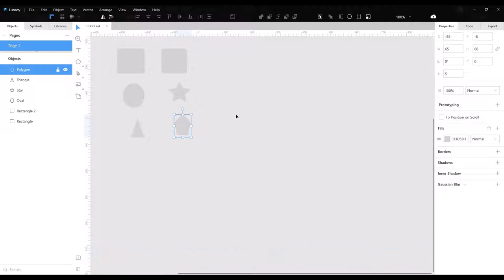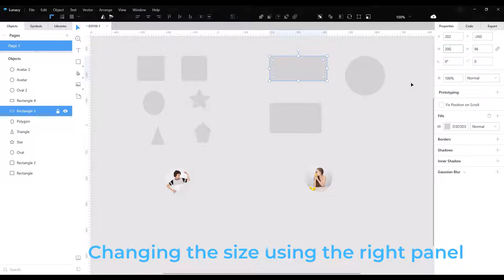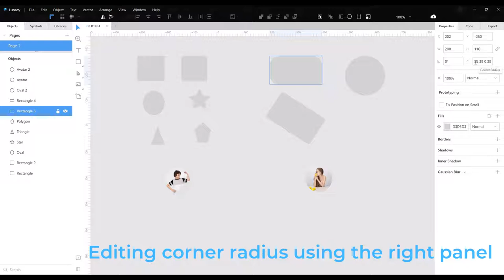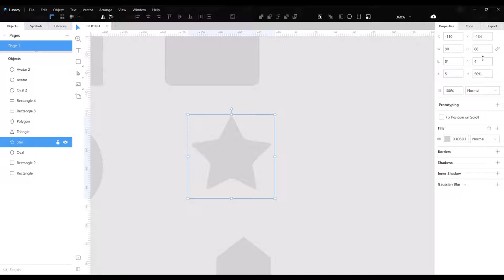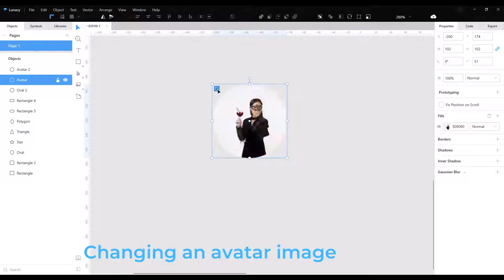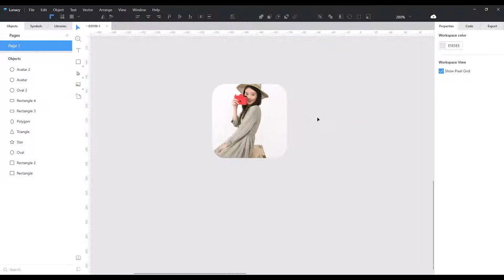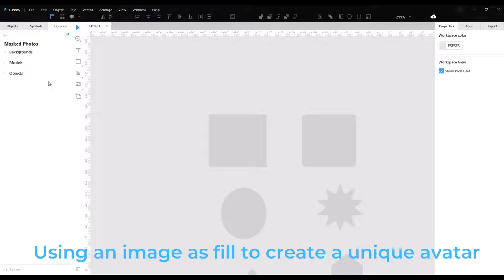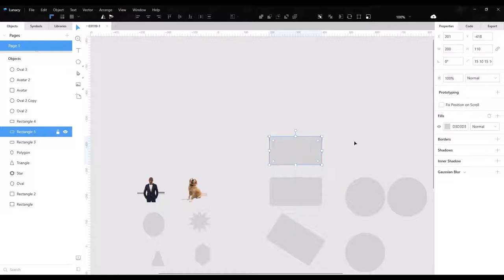Avatars and Shapes in Lunacy 4.5+ (for the beginners firstly)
This video will help you to know more about using Shapes and Avatar tools in Lunacy:
1. Adding shapes and avatars: 0:08
a. Using the left panel
  - for shapes 0:14
  - for avatars 1:01
b. Using hotkeys
  - for shapes 0:42
  - for avatars 1:07
2. Editing shapes and avatars: 1:15
a. Changing the size
  - using inline controls 1:21
  - using the right panel 1:28
b. Rotating
  - using inline controls 1:38
  - using the right panel 1:41
c. Flipping an object 1:53
d. Editing corner radius
  - using inline controls 2:01
  - using the right panel 2:13
  - for non-rectangle shapes 2:30
e. Editing number of vertices
  - of a polygon 3:07
  - of a star 3:35
f. Editing ratio of a star 3:42
g. Changing an avatar
  - image  4:05
  - configuration 4:17
3. Copying shapes and avatars:
a. Copying
  - using the context menu 5:30
  - using hotkeys 6:04
b. Duplication
  - using the context menu 5:53
  - using hotkeys 6:15
  - using Alt + drag 6:21